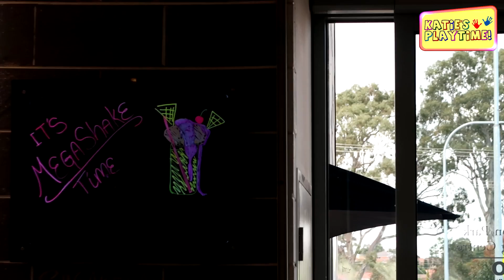Craziest Mega Milkshake at Sugar Buns !!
In this episode of Katie's Playtime, Katie goes to "Sugar Buns Cafe" to try one of Melbourne's CRAZIEST Milkshakes!!!

If you want to try a Milkshake at Suagr Buns Cafe:
1a/55 Hallam Rd, Hampton Park VIC 3976

Katie now has a Mail box:
P.O.Box 555 Endeavour hills, 3802
Victoria Australia